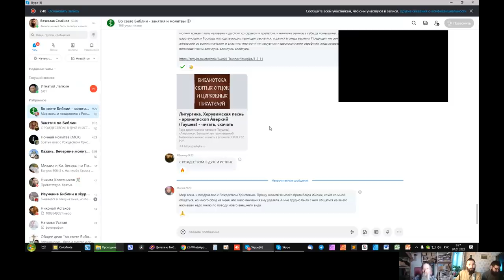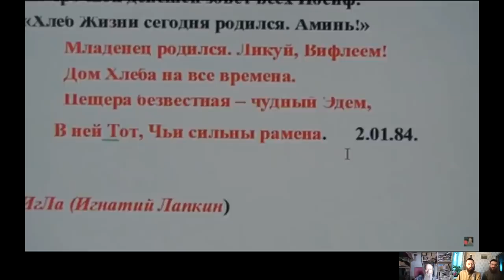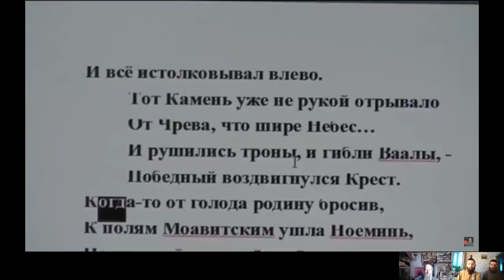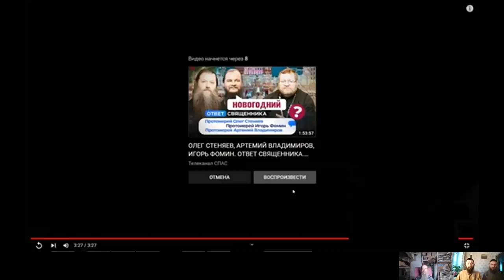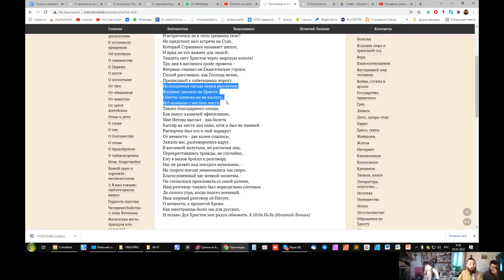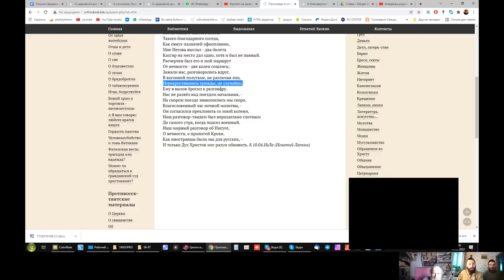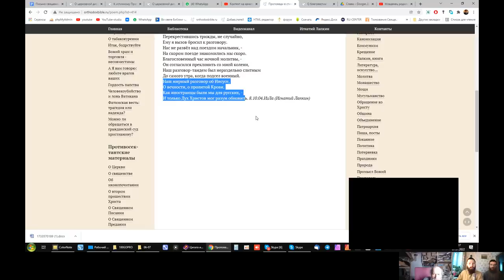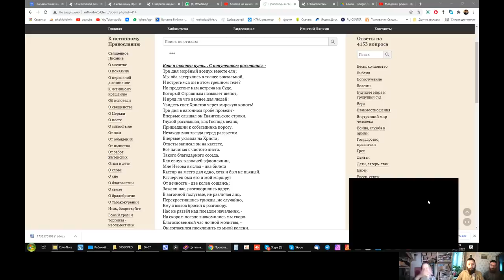Пролитая кровь всегда требует отмщения.. 07..01..2022